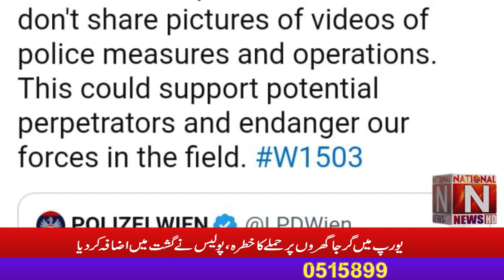Threat of attacks on churches Police increased patrolling (National News Nama)